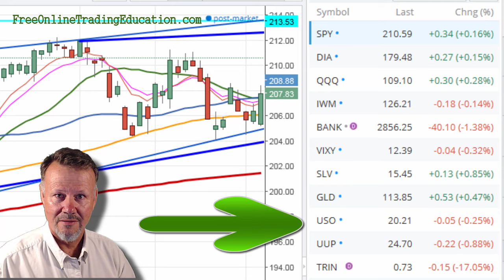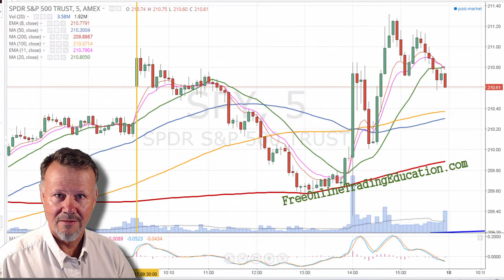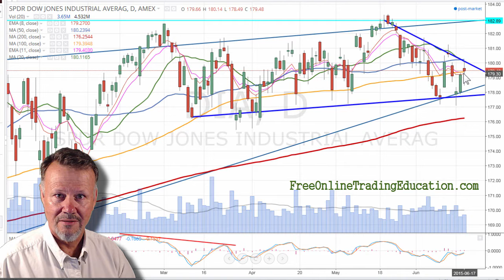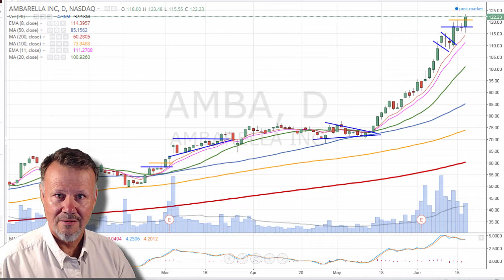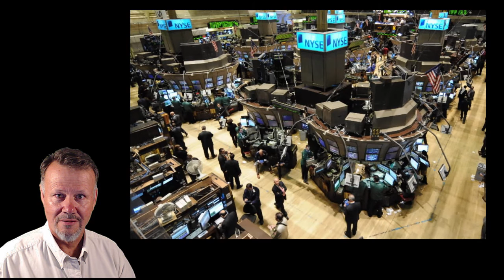6.17.15 Stock Market Review - Mixed after Fed Announcment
Markets finish the day mixed after they shot up with the Fed announcing they are not raising interest rates and very vague as to when that might happen. Still some underlying bearish signals as this Market continues in a tight range.